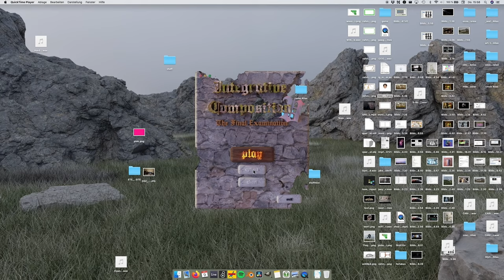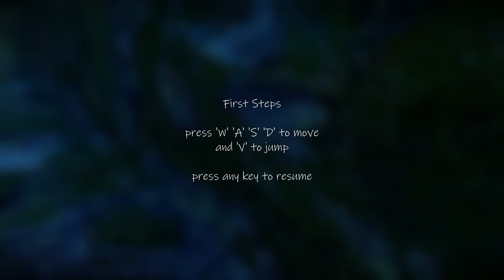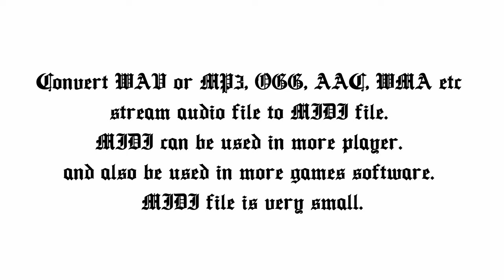Integrative Composition V: The Final Examination TRAILER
Integrative Composition V: The Final Examination is a 1 hour multimedia piece that was performed as part of Lukas Becker's final concert at the Folkwang UdK 2022. The setup consists of 6 beamers, 13 loudspeakers and a player piano.